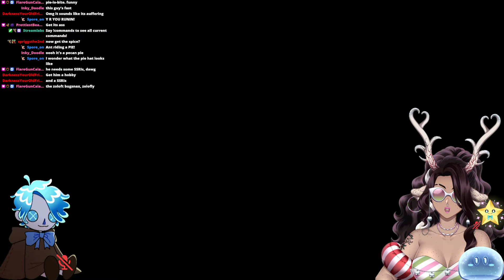Alright... I'll finish this game... | Bugsnax - Part 4